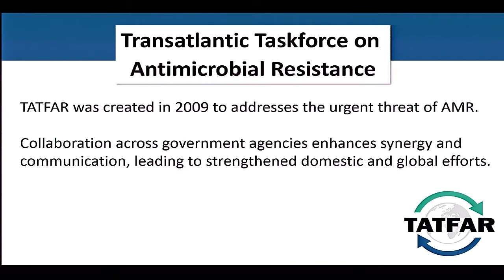2018 TATFAR Meeting Opening Session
On March 7-8, a two-day Transatlantic Taskforce on Antimicrobial Resistance (TATFAR) meeting was held in Atlanta. TATFAR members convened to strengthen collaboration against growing resistance to life-saving antimicrobial drugs. The meeting included government agency representatives from Canada, the European Union, Norway, and the United States, along with other leading experts on antimicrobial resistance (AMR).

The video shows the opening session, which included the meeting’s two keynote speakers: Xavier Prats-Monné, Director General for Health and Food Safety within the European Commission, and Anne Schuchat, Acting Director for U.S. CDC, and Acting Administrator of the Agency for Toxic Substances and Disease Registry, U.S. CDC.